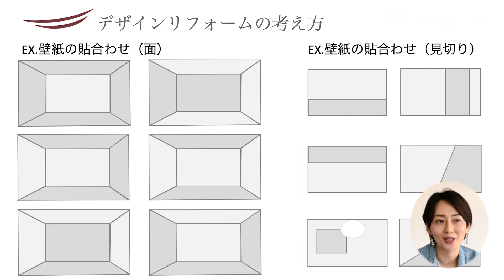【壁紙の選び方】インテリアのプロがおすすめするポイントを徹底解説！！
今回はインテリアのプロMAKOが壁紙の選び方について解説します！
壁紙を変えたいけどどうやって選んだら良いかわからない・・・
という方はぜひ今回の動画を見てお洒落なお部屋作りの参考にしてください！

▼インテリアコーディネーターMAKOへのお問合せ

▼目次
00:00 オープニング
01:30 空間ごとで壁紙の選び方は変わる
02:20 選ぶべき材質
03:30 どこに貼るべき？
05:35 サンプルを取り寄せる
07:52 エンディング

【出演者情報】
インテリアコーディネーターMAKO